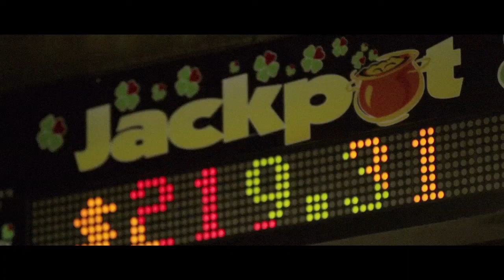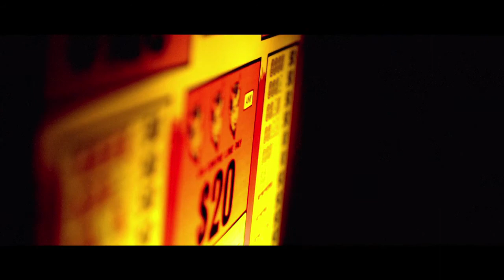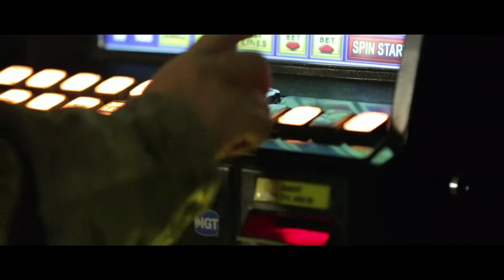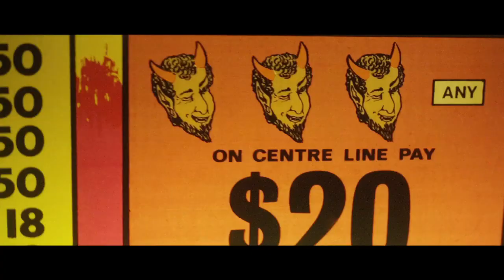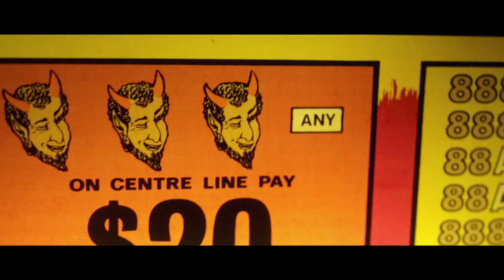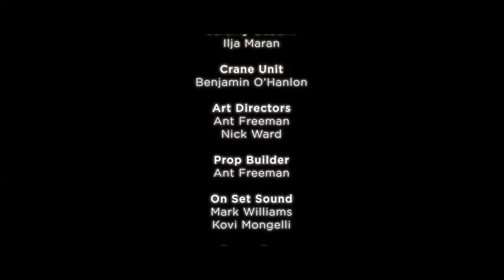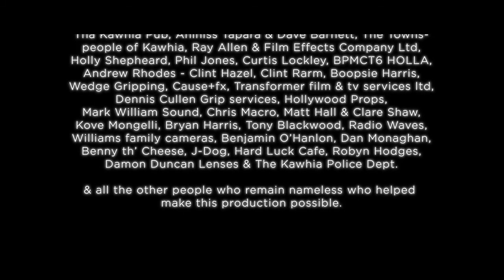THE ONE ARMED BANDIT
A High-Octane Film against Pokie Addiction